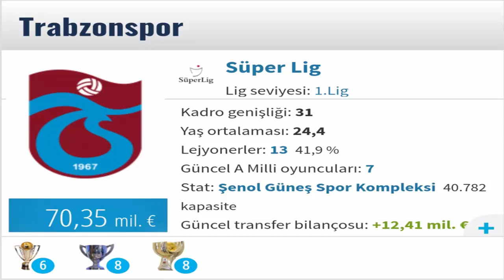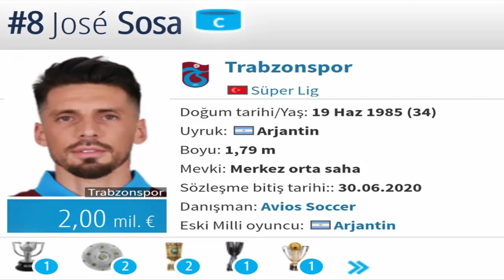TRABZONSPOR 2019\2020 KADROSU HD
Trabzonspor 2019\2020 yeni sezon güncel kadrosu. Trabzonspor yeni sezon transferleri.